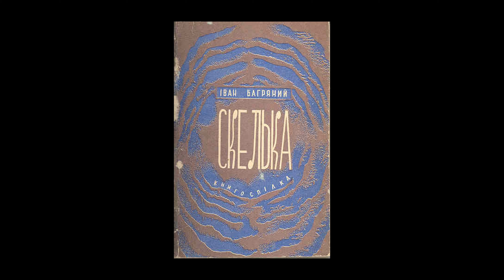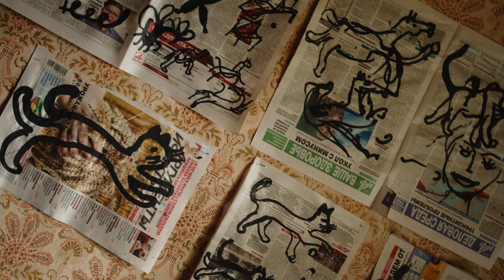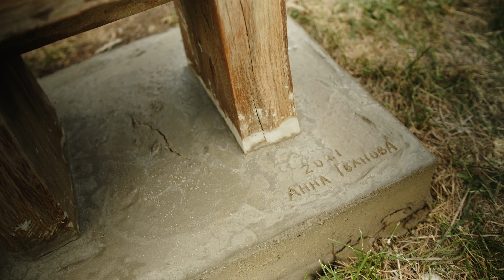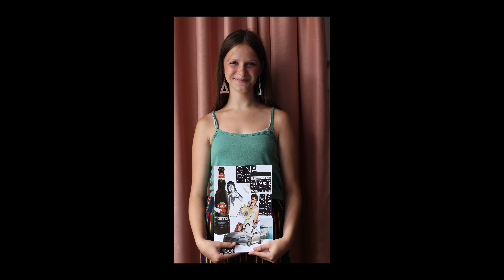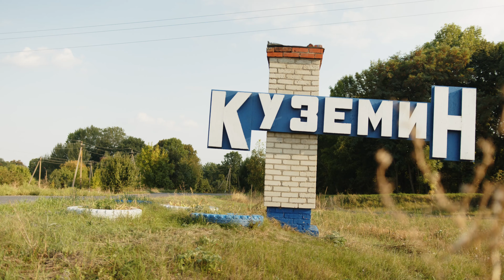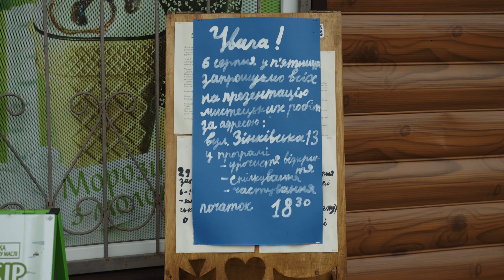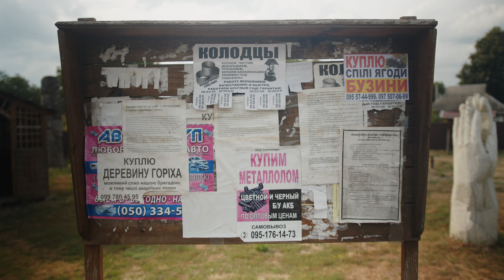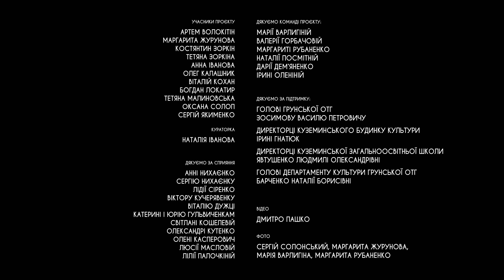Резиденція ART KUZEMYN 2021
"ART KUZEMYN" — мистецька резиденція заснована в 2021 році в селі Куземин, Охтирського району Сумської області. Простір, де сільська місцевість стає джерелом натхнення та приводом для художніх досліджень.

За час резиденції "ART KUZEMYN" митці познайомилися із Куземином, провели серію майстер-класів із дітьми, створили у майстернях нові роботи. Фіналом стали п'ятничні гостини з презентацією мистецьких робіт на території резиденції, а в в кінці вересня відкрилась виставка робіт за результатами резиденції вже в Харкові в галереї ім. Генріха Семирадського.

Учасники проєкту:
Артем Волокітін
Маргарита Журунова
Костянтин Зоркін
Тетяна Зоркіна
Анна Іванова
Олег Калашник
Віталій Кохан
Богдан Локатир
Тетяна Малиновська
Оксана Солоп
Сергій Якименко

Кураторка проєкту: Наталія Іванова

Відео - Дмитро Пашко.
Проєкт реалізовано за підтримки Українського культурного фонду.